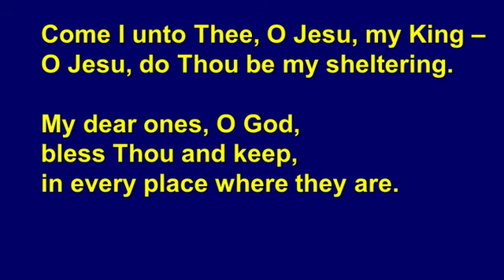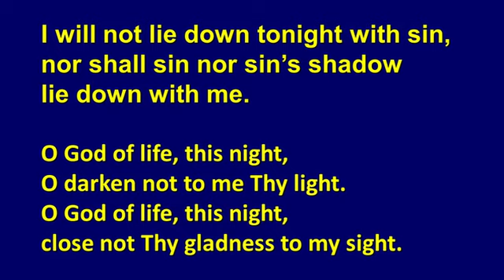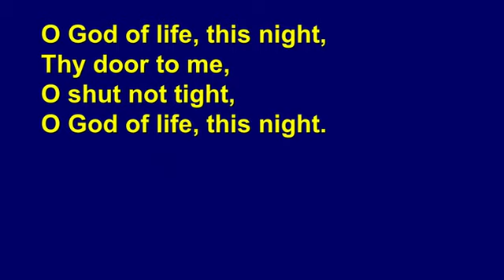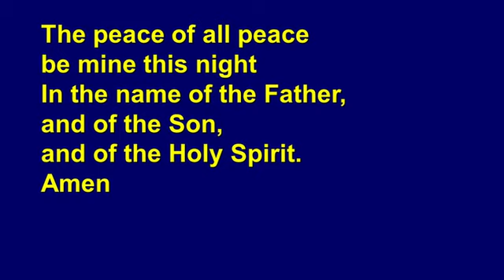August 27th 2020 Compline